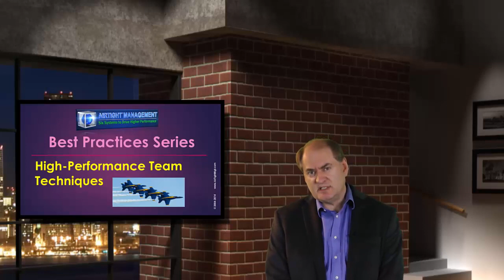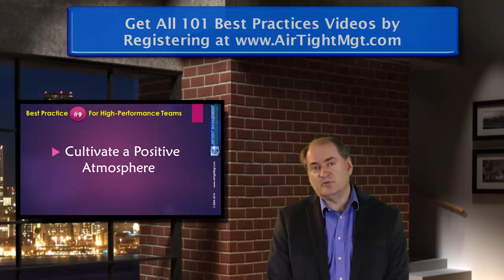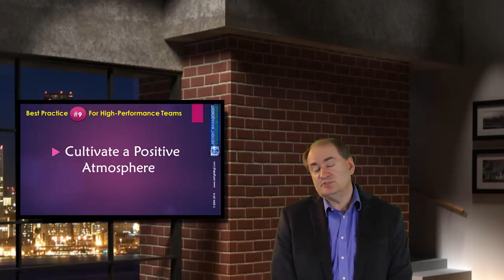Best Practices Series - High-Performance Teams #9 Cultivate a Positive Atmosphere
There is much science and psychology behind positive attitudes and doing this in a culture is critical to attract and keep the best people. This does not mean appeasing everyone who thinks they can set the company's agenda and culture; the CEO must control that. It does mean creating a positive environment with open discussion and merit-based promotion and rewards.